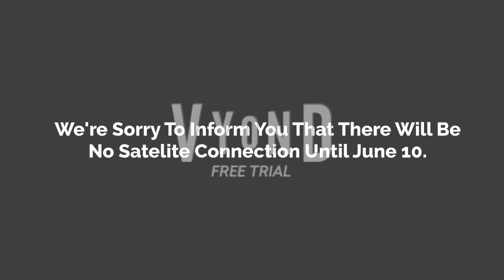Violy Breaks The TV And Gets Grounded